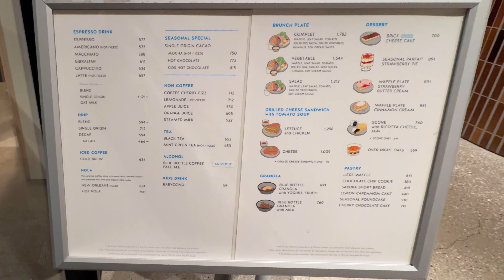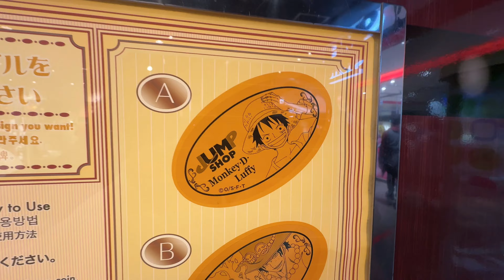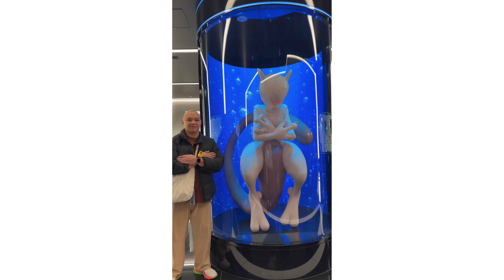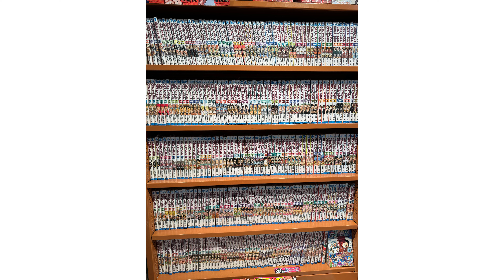BLUE BOTTLE CAFE everyone!!! | ONE PIECE STORE